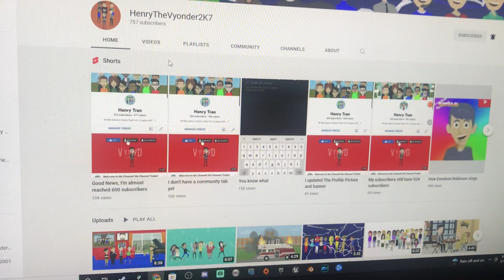Message to Henry The Vyonder2k7 (Not mean)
He was taking Ichi Tomoe Too seriously￼ and Criminal users